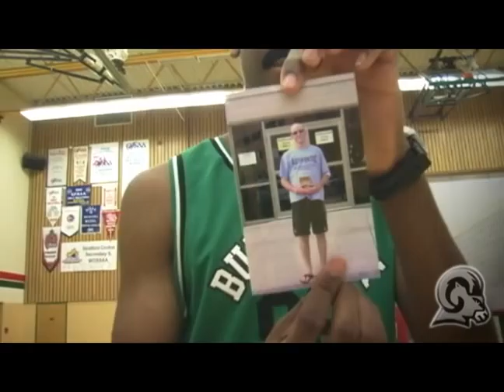RamCast : September 15-19, 2008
The RamCast team meets Jonny and Dougie shows the kids that they ARE the miracle!

STARRING
Douglas Williams
Mitch Reed
Lizz Thomas
Sam Mason
Jonny Woolley
David Woolley
Michelle Parratt
Scott Barclay
Chirs Fulton
Jonny P
PJ Muker
Tanner Tracshel
Daniel Ramjattan
Kate Lindner

CAMERAWORK
Dane Telford
Nathan Annetts